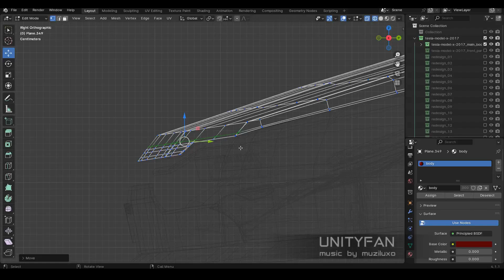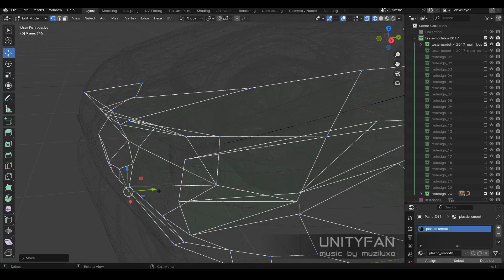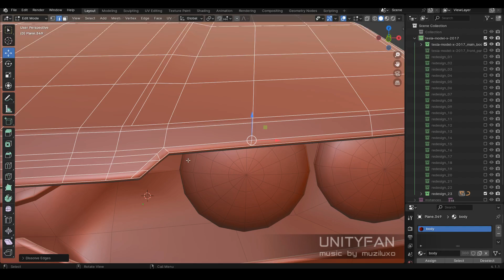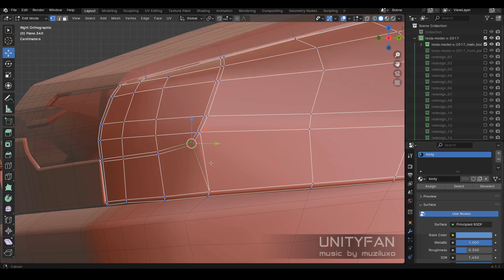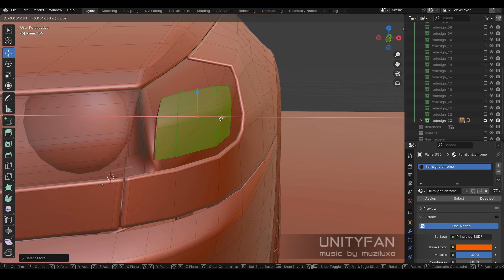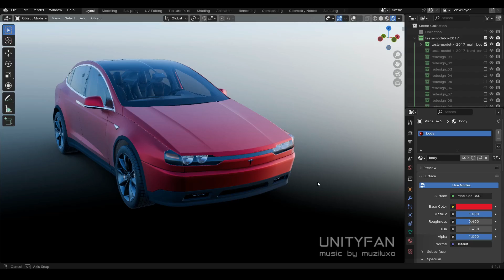tesla model X - redesign 23